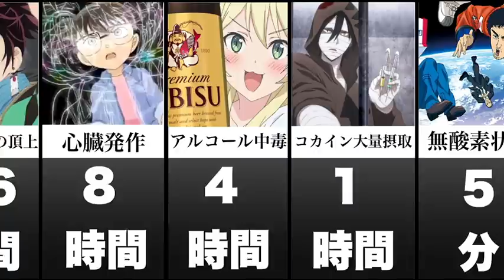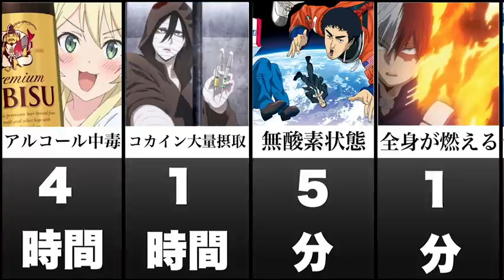人が死ぬまでの時間【比較・アニメ】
比較に人生を賭けて大学を辞めたニートのチャンネルへようこそ

〜毎日18時に投稿しています〜

今回は【　人が死ぬまでの時間　】

次回予告は動画の最後をチェック！

好きなアニメキャラクターやアニメランキング
気になる確率や比較があればコメントで教えてください！